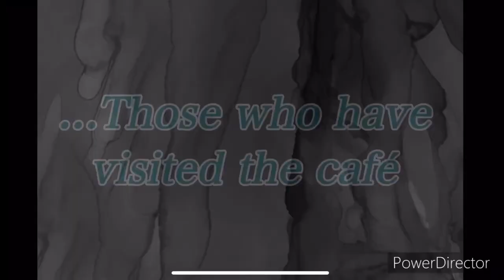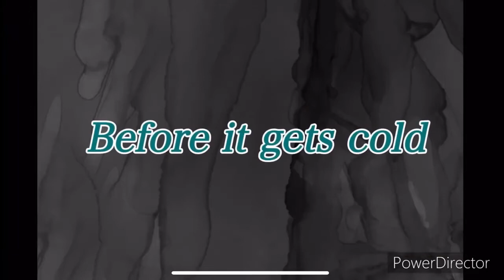Before the Coffee Gets Cold - Book Trailer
Cariboo Reads 2021/2022:
Before the Coffee Gets Cold by Toshikazu Kawagushi
This book trailer was made by Cariboo Hill Secondary students.